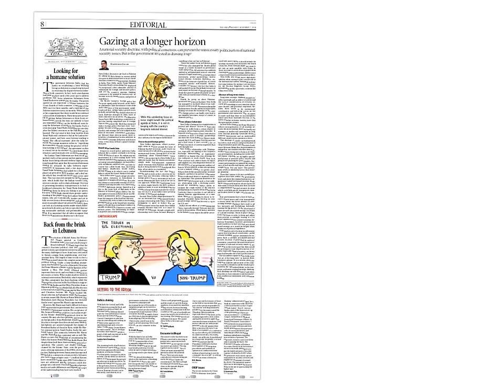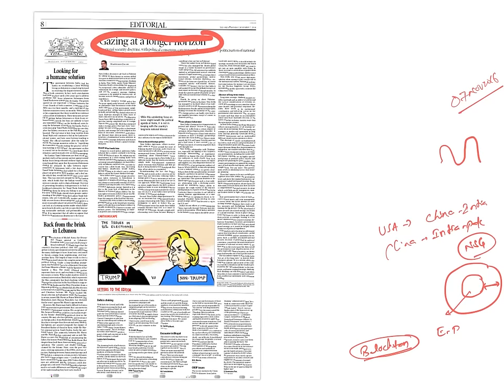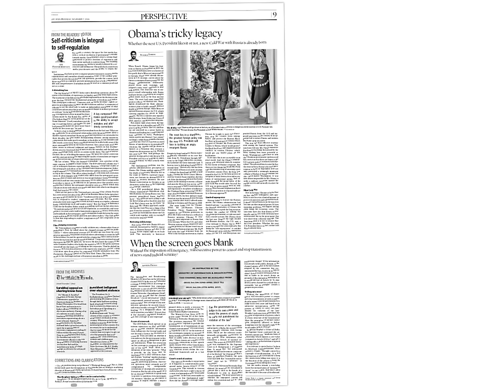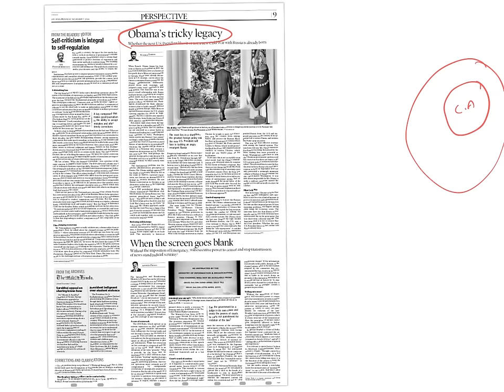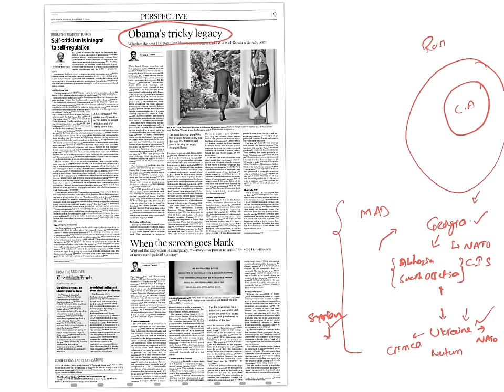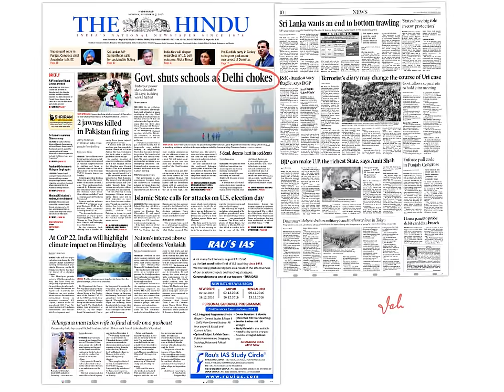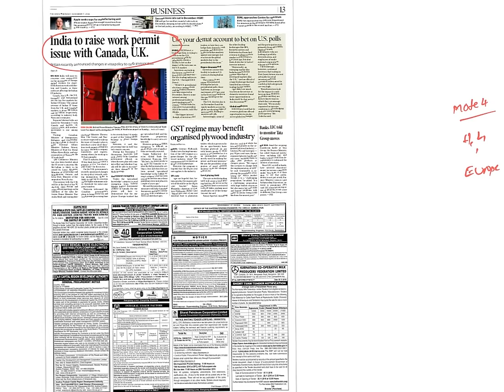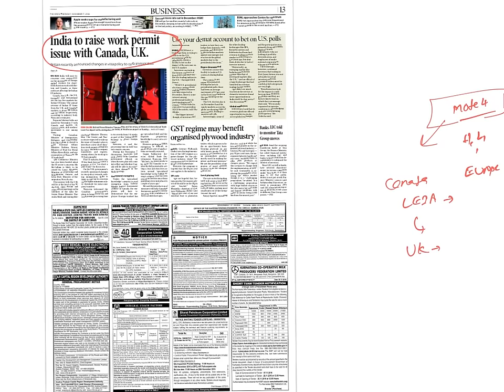07 NOV 2016 THE HINDU